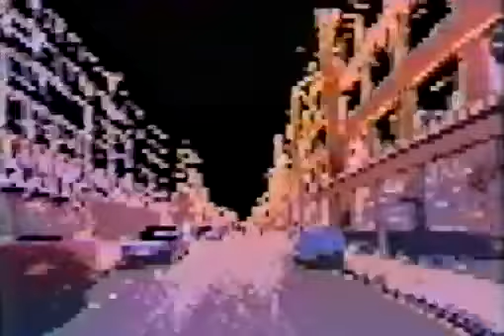Tears for Fears 1984 Live in Concert.mp4